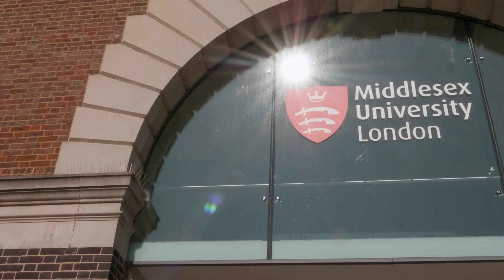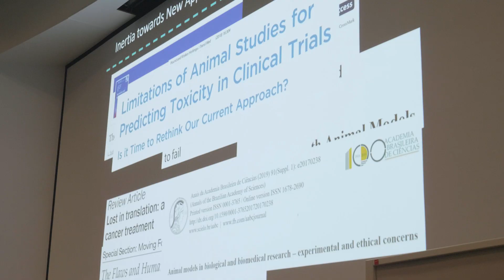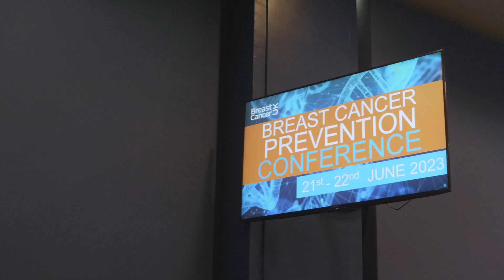Breast Cancer Prevention Conference 2023 | Breast Cancer UK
The first Breast Cancer UK Prevention Conference was held at Middlesex University on the 21 and 22 of June 2023. The conference combined two critical themes of breast cancer prevention: the risks posed by environmental chemicals and how lifestyle choices can affect breast cancer risk.

Over two absorbing days, world-leading clinicians, scientists, and researchers from as far afield as the US, Sweden and Switzerland discussed and debated the latest research and science around breast cancer risk factors.

The conference’s climax was the panel discussion consisting of four leading scientists and clinicians. The discussion saw a robust debate on taking the science forward to ensure it meets the criteria needed to drive regulatory and political change.

The audience was left in no doubt of the complexity of the issues being discussed and the passion of the scientists and clinicians before them who have dedicated their careers to preventing breast cancer.